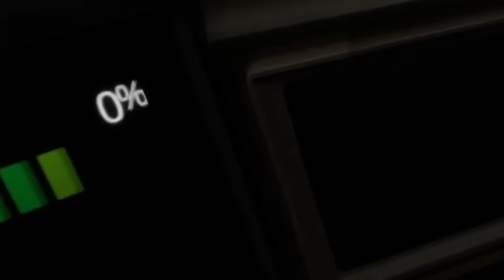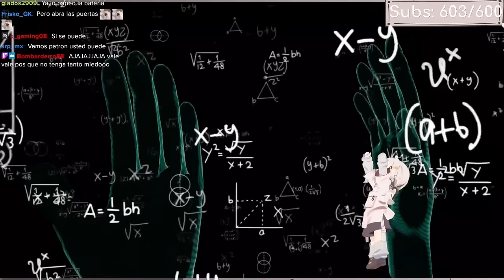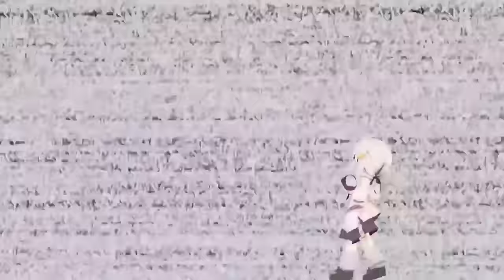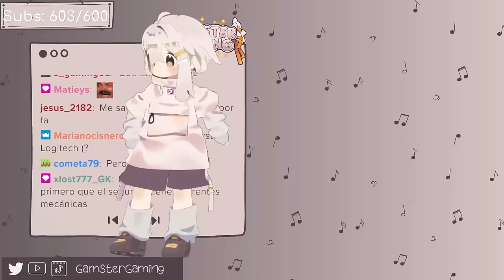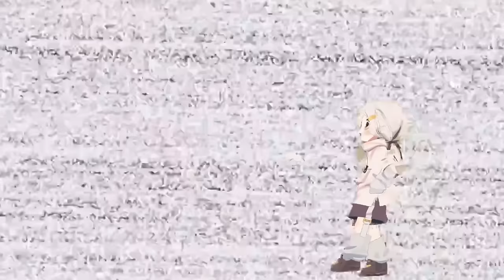Primera vez en FNAF 1 pero en VR | FNAF Help Wanted